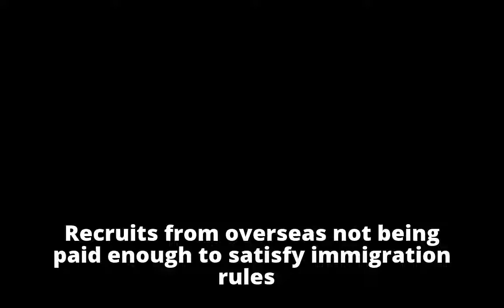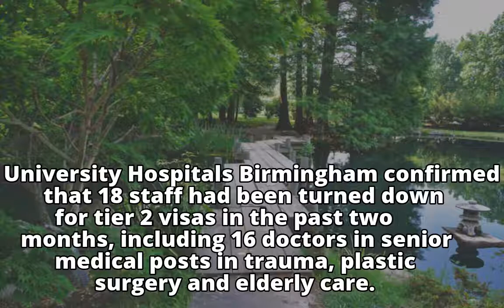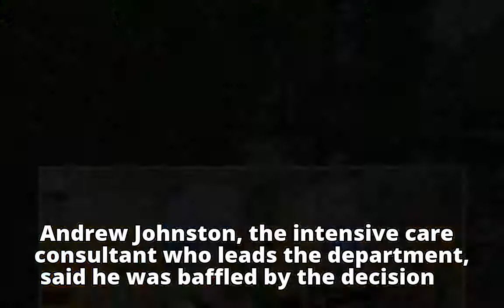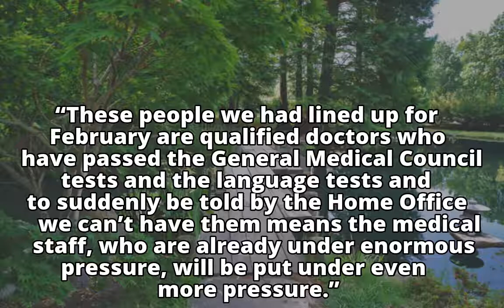Doctors blocked by Home Office from taking up vital NHS jobs